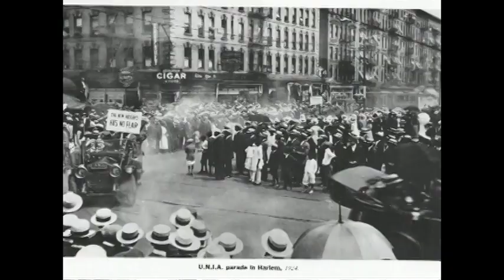Langston Hughes Documentary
Created for a graduation project visual aid, 2011.